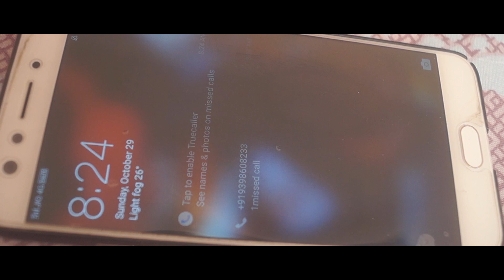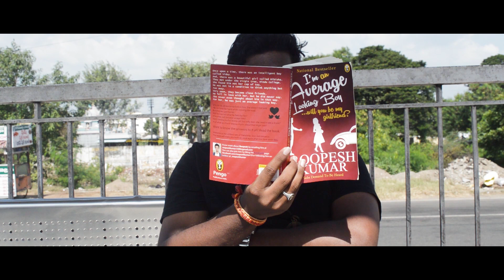Premante suluvu kadhu ra || Telugu short film 2018 ||Yenduri productions|| Deva ||Bhanu koneti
Premante suluvu kadhu ra.
Yenduri productions.
Casting:Devendra koppu,Bhanu koneti,Shiva maddy,pallavi naga,hemanth mani Kumar,akhil Kumar tiwari,manohar.
D.o.p-editing-music:Anand Sai
story-screenplay-direction:yenduri jaswanth